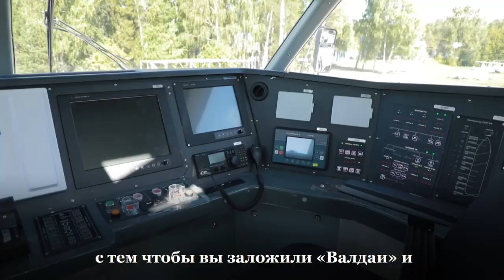В Саратовской области возобновят пассажирские перевозки по Волге